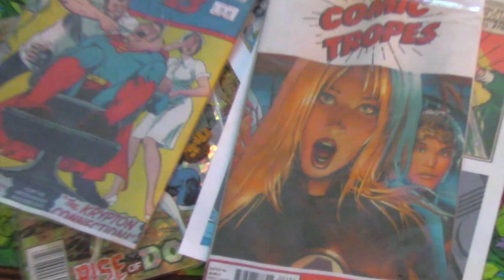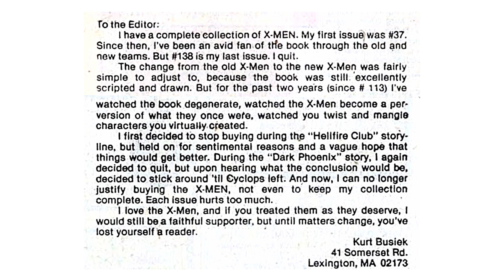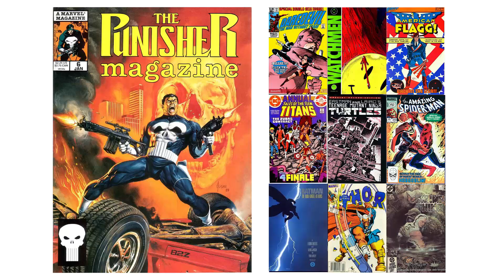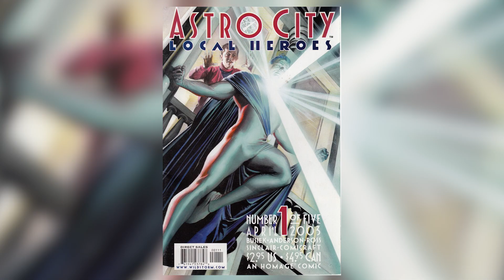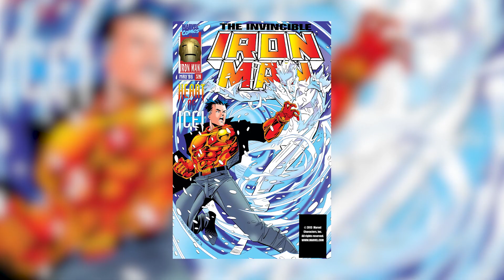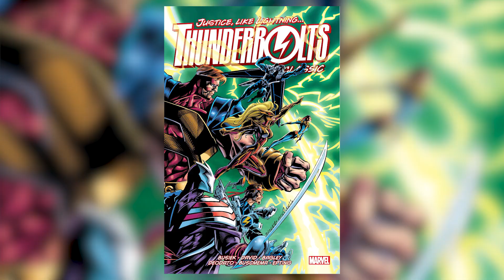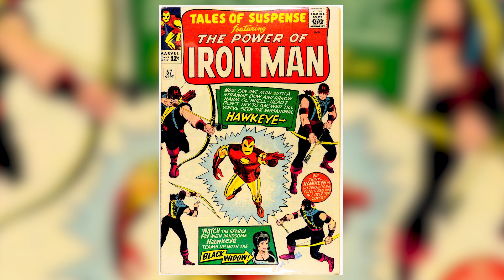Why Kurt Busiek is a Great Avengers Writer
There have been a lot of writers on various Avengers titles over the years. When you come up with a top 5 list, Kurt Busiek is likely to make it into that list. Why is that? I argue it's his unique combination of attention to character history and voice, and his use of "reconstruction," a counter-point to the years of deconstruction in comics. I'm curious who your favorite Avengers writers are.